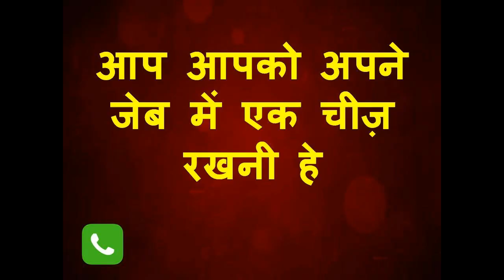एक नज़र से वशीकरण ॐ दृष्टि स्वः देखते रहो देखते रहो मुँह के सामने वशीकरण हो जायेगा आपके